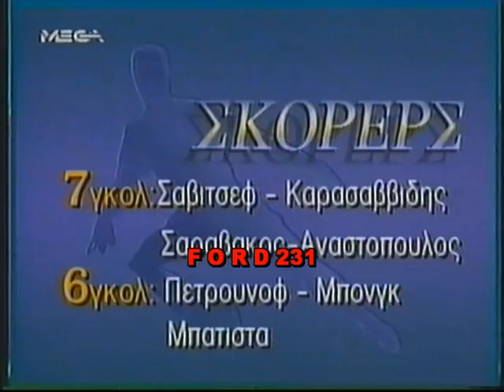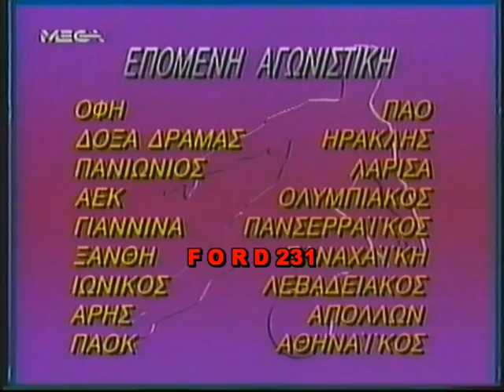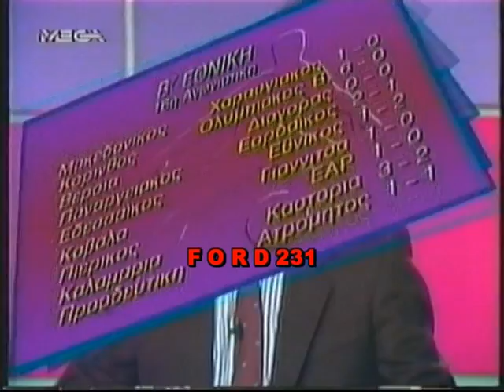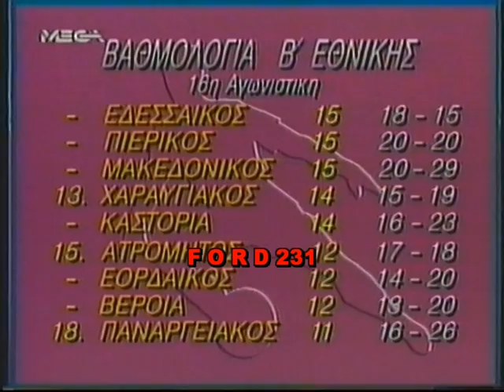ΜΕΓΑΛΗ ΚΕΡΚΙΔΑ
Απόσπασμα από την αθλητική εκπομπή του Mega
((Μεγάλη Κερκίδα)) με τους Χρήστο Σωτηρακόπουλο και Νίκο Κατσαρό.
Μεταδόθηκε τον Ιανουάριο του 1991.